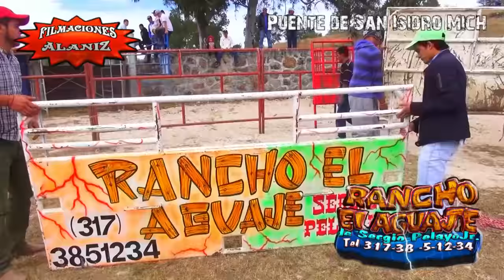¡¡¡CAYERON LOS GRANDES!!! A JARIPEYASO SE VIVIÓ CON LOS BARBAROS DE RANCHO EL AGUAJE EN EL PUENTE DE